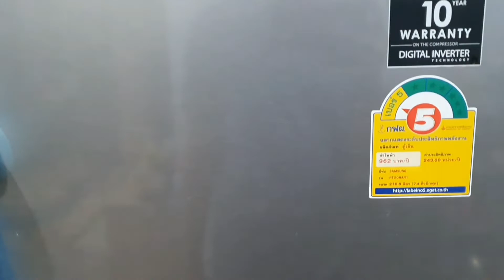ตู้เย็น SAMSUNG​ 7.4 คิวเสียงดังไหม?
คลิปนี้ผมทำตอบคำถามของเพื่อนในช่องนะคัพ